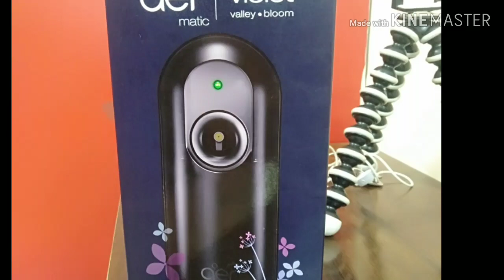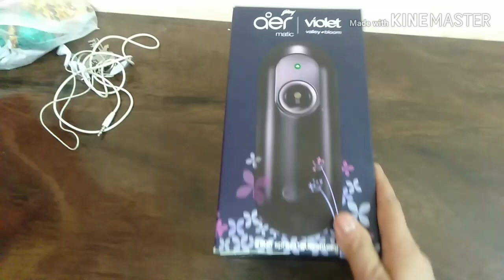aer matic unaboxing and review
aer matic rooms room fresh ke liye Hota Hai Taki Se Hamare room lagani ke liye hota h taki hamere rooms ismal ja saki agar hamare video achi lagi to like and subscribe
kar dena or video share kardena